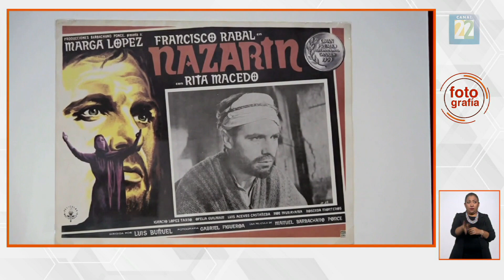Nazarín Manuel Álvarez Bravo Luis Buñuel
Nota sobre la exposición "Nazarín" Manuel Álvarez Bravo Luis Buñuel en Casa de México en España.